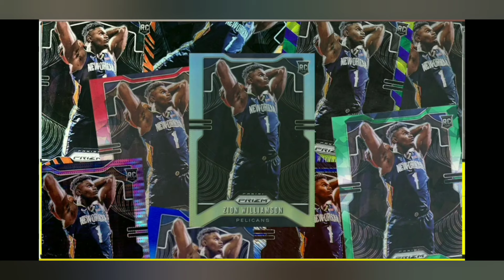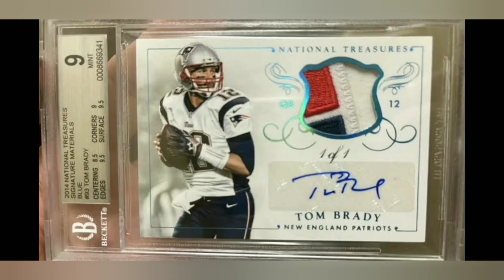Research is the forgotten word in the sports card hobby, market